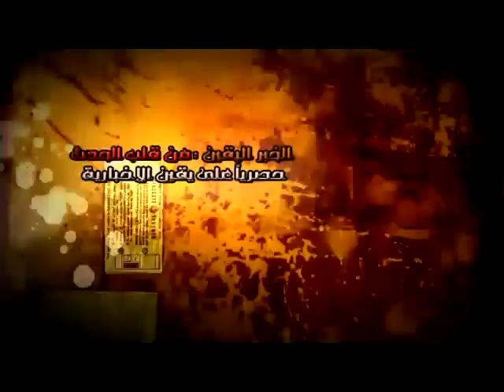لحظة دخول الاخوان للميدان وعمل اول زار للمشير .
لحظة دخول الاخوان للميدان وعمل اول زار للمشير .شبكة يقين